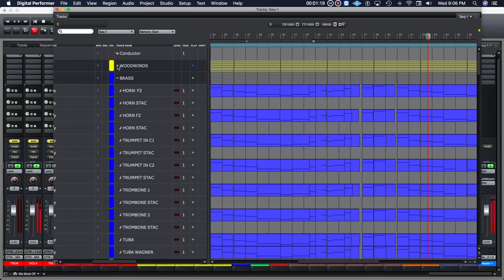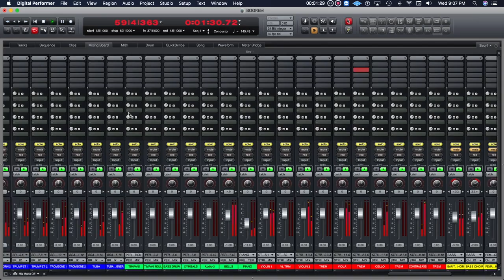AS ABOVE virtual orchestration demo